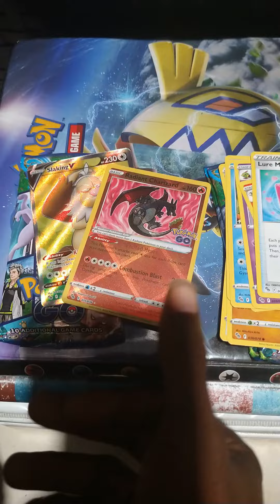Pokemon Go Radiant Charizard Pulled ( 1st pack ) 🔥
This pull camed from that Snorlax Pokemon Go Tin I just showed you guys. Happy to pull this card couldn't get it on video was the only bad part but still cool to see.